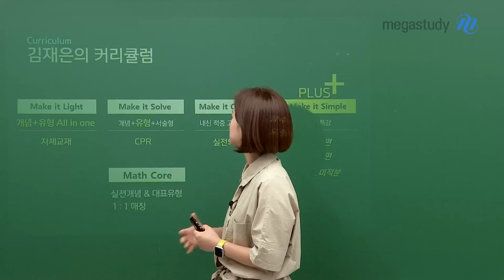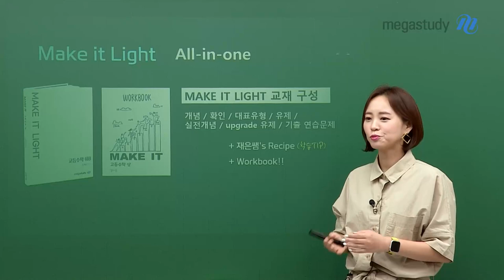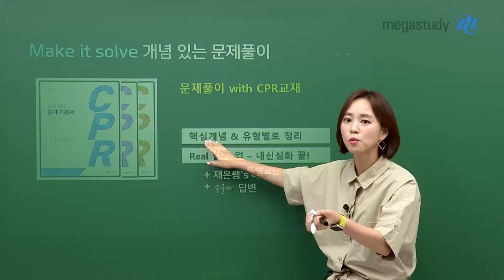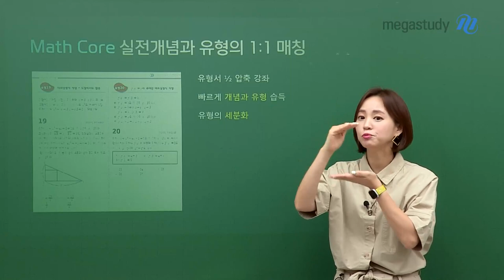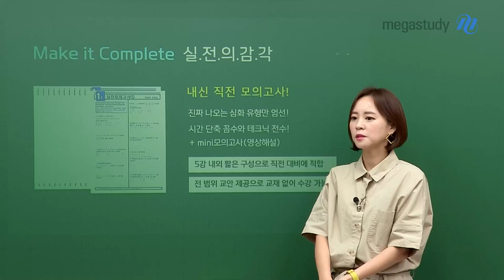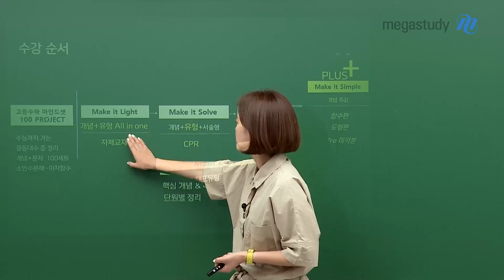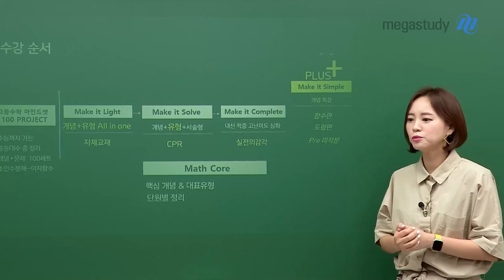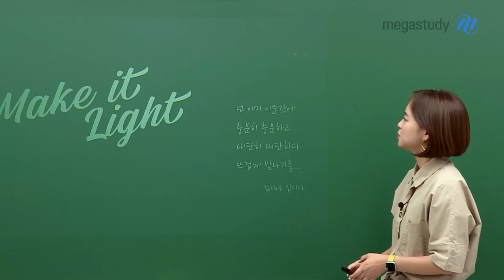[메가스터디] 수학 김재은쌤 - 김재은의 2023년 하반기 커리큘럼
[김재은의 2023년 하반기 커리큘럼]

New 고등수학 마인드셋 100 PROJECT

수능까지 가는 중등 대수 총 정리

Make it Light

개념+유형 all in one

Make it Solve

개념+유형+서술형

New Make it Core

핵심개념 & 대표유형

단원별 정리

Make it Complete

내신 적중 고난이도 심화

함수편, 도형편, pre미적분

넌 이미 이순간에 충분히 충분하고 대단히 대단하다. 뜨겁게 빛나기를.

김재은 선생님과 수업에서 만납시다!